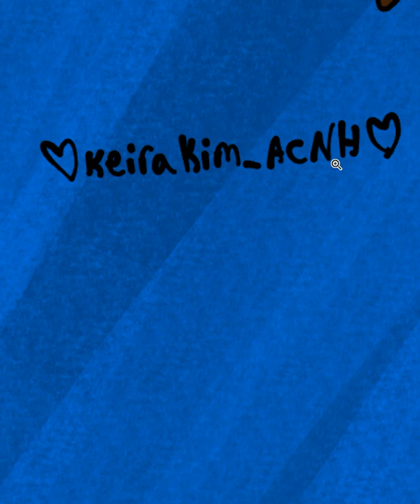Klee from Genshin Impact!!!:DDD Requested by Kawaii Rose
Heyo! Hope you all liked the picture! Wow! I did not realize just how much clothing Klee had had on, this took much longer than expected lol. and yes, I do know that there were some parts that I mess up on, but I didnt realize it until I was recording and I didn't feel like having to erase and redo some parts. Also, I think I accidentally made her look older somehow. uhhh, i did not mean to do that lol. I think its the size of her head. :DDD